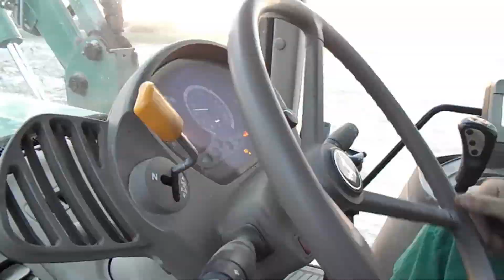Głębosz w ziemie a John Deere sieje Czyli głęboszowanie i sianie z Jelonkami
Siemka jak widać kolejny film z siewu  i pierwszy film  z głęboszowania  zapraszam

Wystąpili
- John deere 6800 & Stal tech
-John deere 6630 & Grano system & Amazone D9 3000 Special

Osprzęt do nagrywania
Aparat nokon coolpix l330
Statyw hama star61

Muzyka
Intro - David Guetta, Showtek - Bad Feat Vassy (Original Mix)
film - K-391 - Summertime [Sunshine]